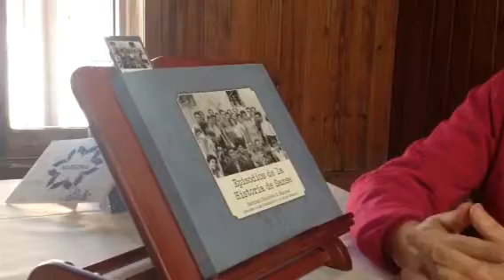Santiago Izquierdo Cronista de Sanse narra episodios de sus gentes